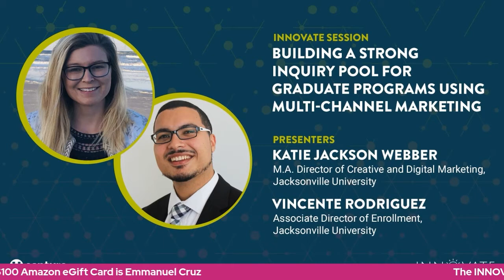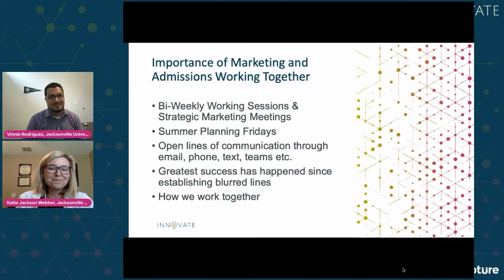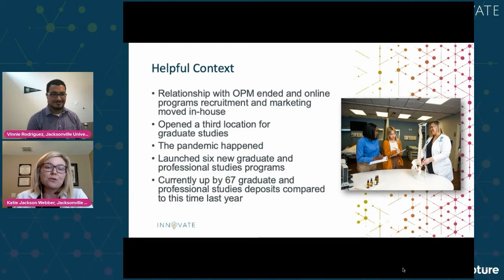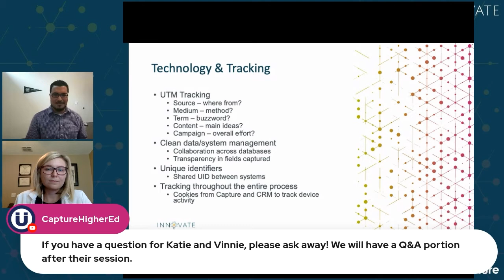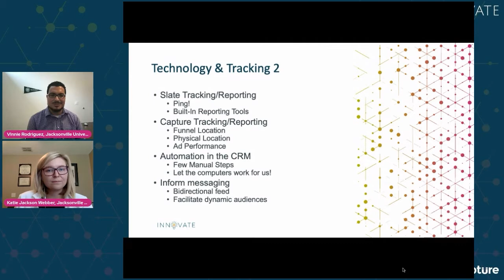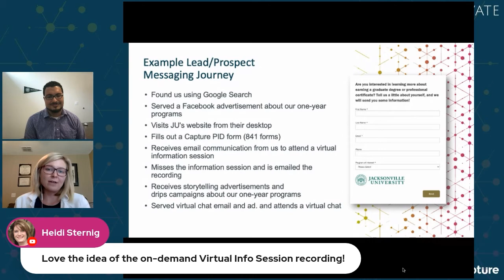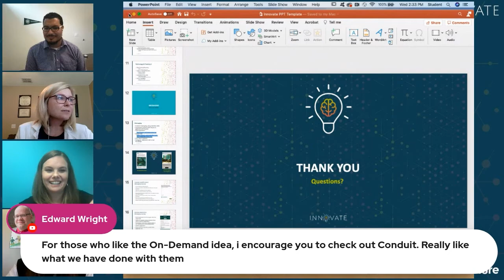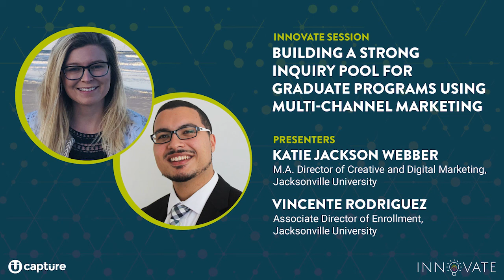Building a Strong Inquiry Pool for Graduate Programs Using Multi-channel Marketing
Identifying prospective graduate students is more important than ever, but it remains one of the more difficult and elusive aspects of recruiting and enrolling these students. In this session, learn about the multi-channel marketing strategies Jacksonville University is using to identify prospective graduate students — those who are in stealth mode as well as those who are actively seeking information about programs but need some direction. The presentation will also include tips on messaging these future graduate students in ways that will move their conversion journey from inquiry to applicant and beyond.